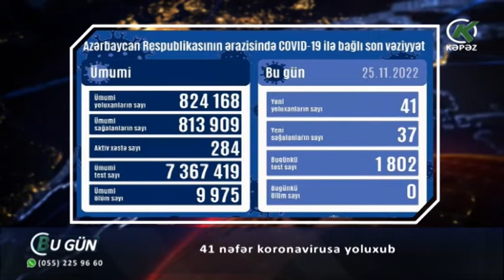41 nəfər koronavirusa yoluxub